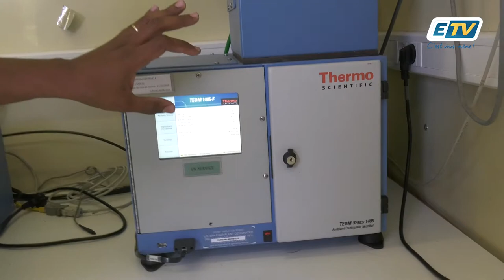Qu'est ce que la brume de sable ?